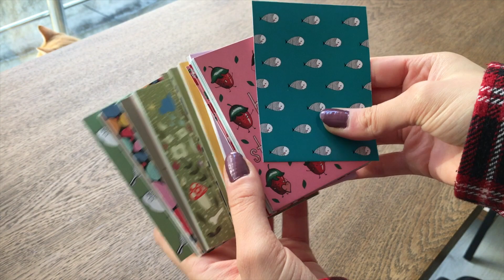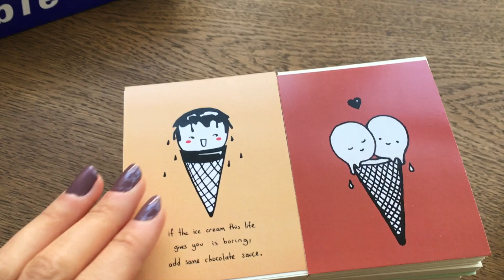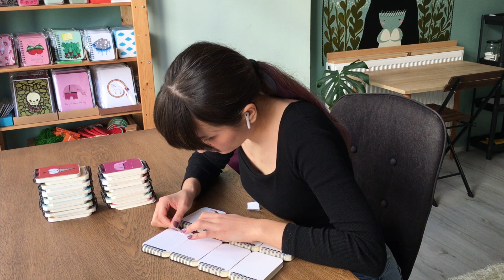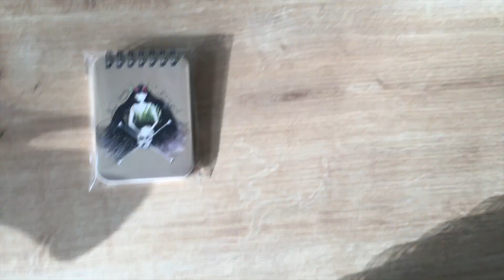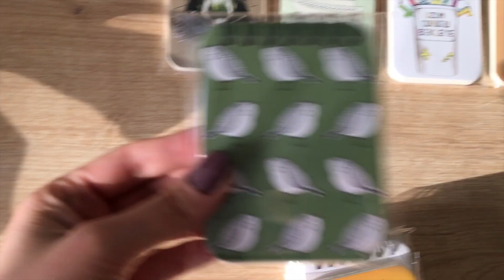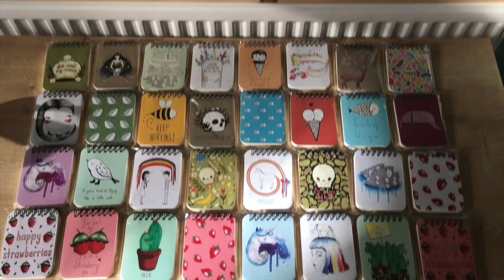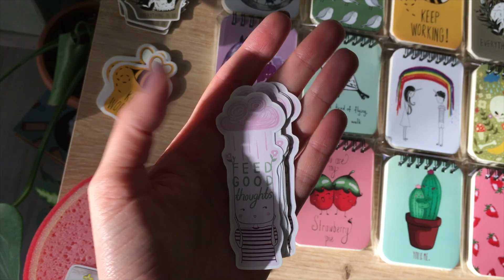DEFTER YAPIMI VLOG #26 | 30 yeni mini defter + sticker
Merhaba, bu defter yapımı vlogda, 30 yeni mini defter + sticker yapıyorum